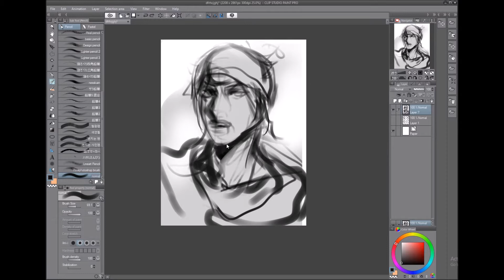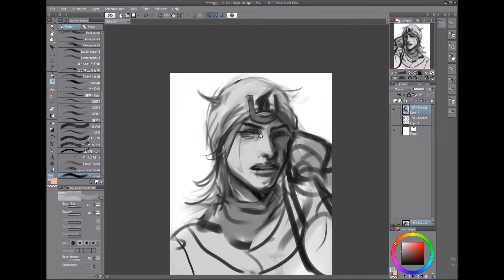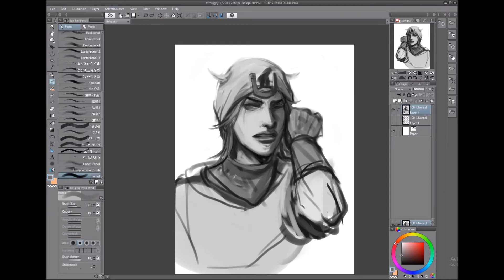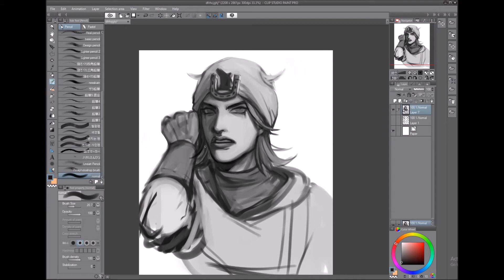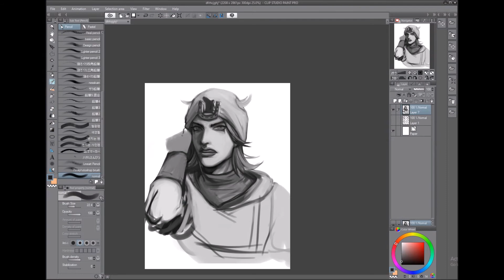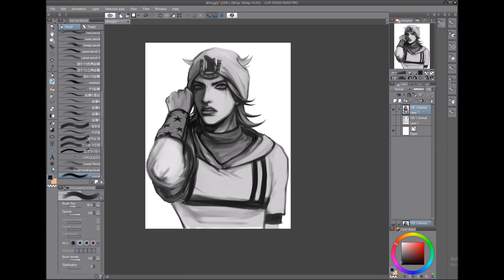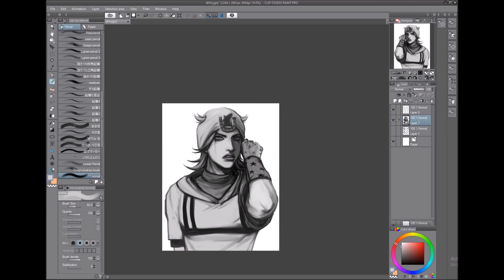JJBA - Don't Cry Timelapse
since it ended up as a (kinda) finished piece I figure I might as well post the process here :)